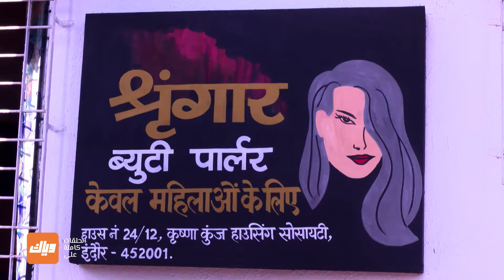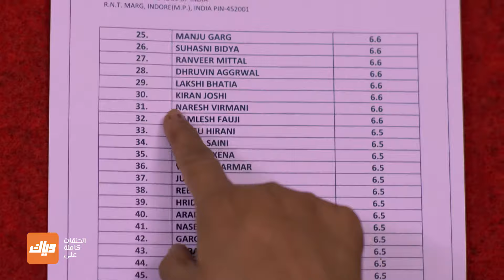مسلسل زواج من نوع آخر 1 - حلقة 1 - جزء 1 - حلقة كاملة | وياك